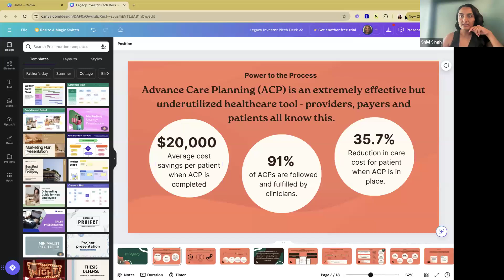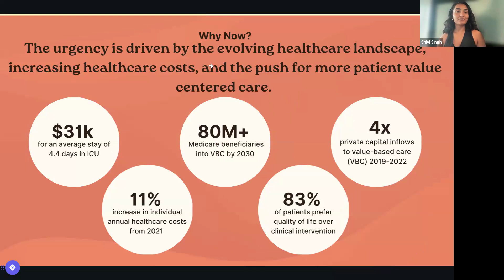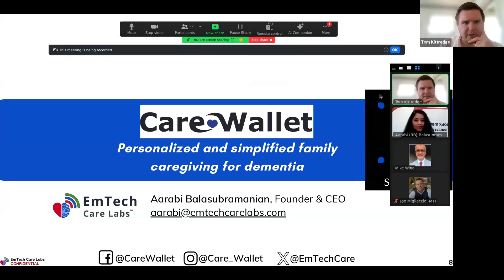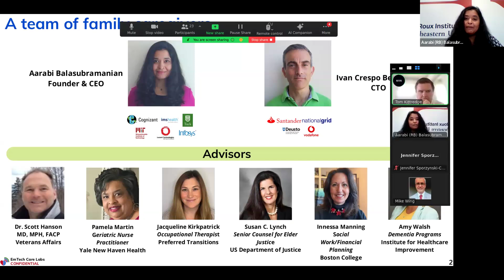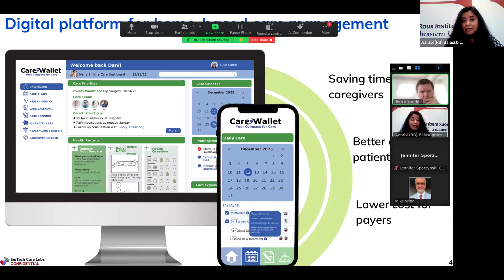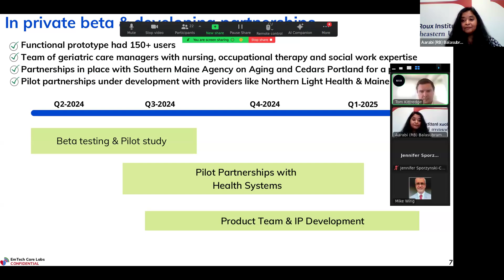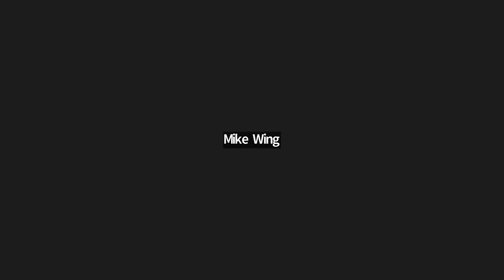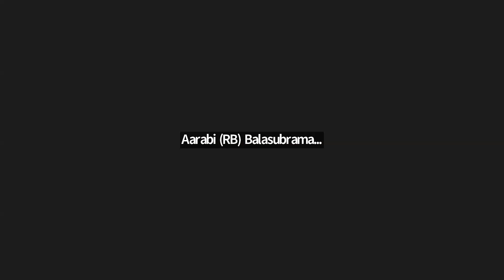Maine Accelerates Growth Meeting (MxG) - June 16, 2024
Virtual Maine Accelerates Growth (MxG) meeting featuring guest speakers Tom Kittredge from Maine Technology Institute; Jake Daniels from the Maine Department of Economic and Community Development; Ken Shapiro, Apriqot.co; Shivi Singh, Legacy; Aarabi Balasubramanian, EmTech Care Labs; Jennifer Litteral, Coffee Hound, MxG is a network of organizations and individuals committed to building an inclusive ecosystem to support innovators and businesses to scale in Maine and beyond. MxG is funded and supported by Maine Technology Institute.